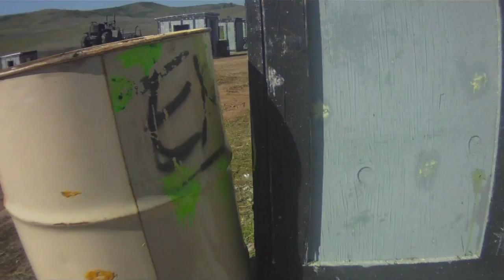Goggle Cam Video #5 at the New Camp Pendleton Paintball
dye dm11 yep